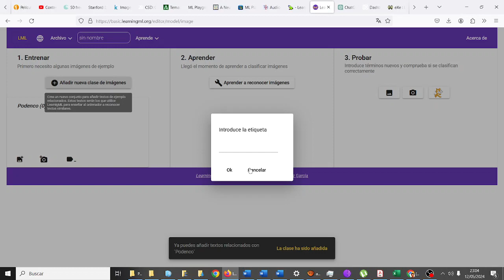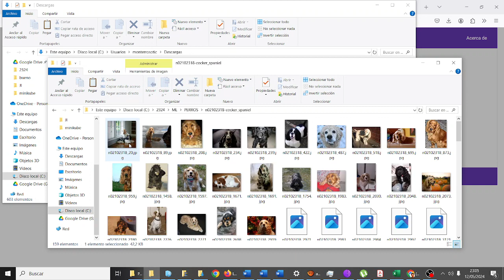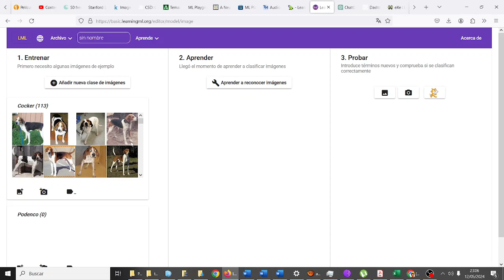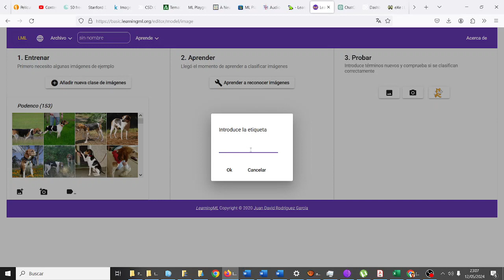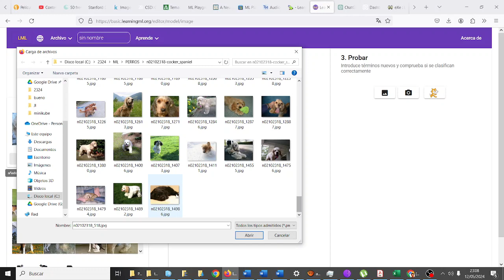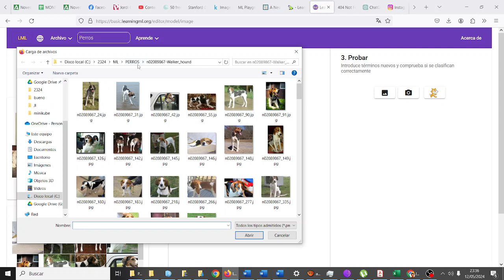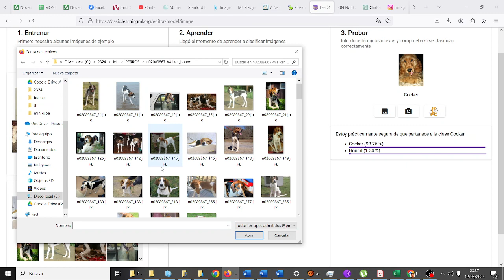Razas perros LearningML Machine Learning IA TIC CYR IES Monterroso